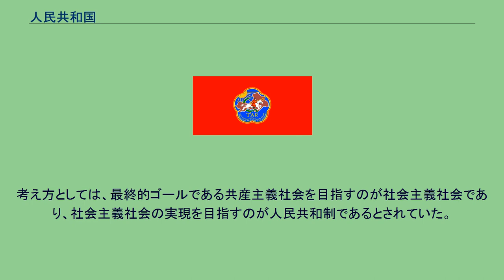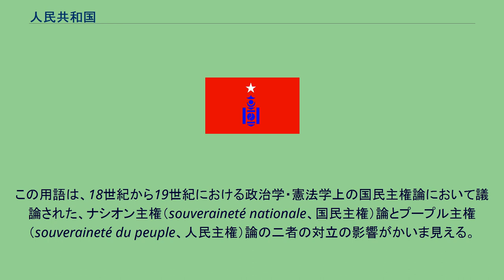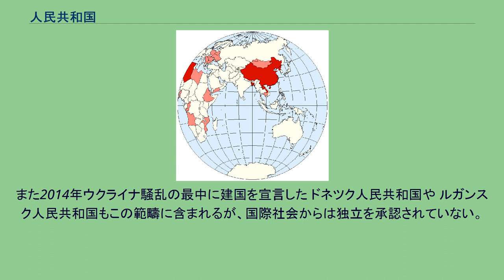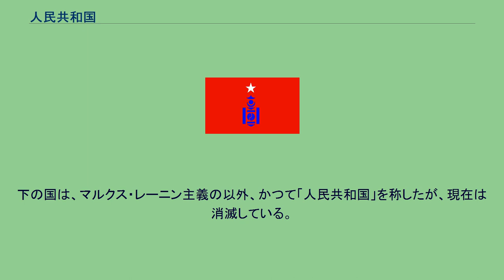人民共和国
人民共和国（People's Republic）を称する、あるいは過去に称した国々 人民共和国を称する国 かつて人民共和国を称した国 人民共和国（じんみんきょうわこく、英: People's Republic、仏: République populaire）とは、国号に用いる政体を表す言葉（以下本項において、「政体称」と仮称）であり、主にマルクス・レーニン主義を標榜したりソ連型社会主義体制を布く政府によって用いられていた、又は、現在において用いられているもの。
考え方としては、最終的ゴールである共産主義社会を目指すのが社会主義社会であり、社会主義社会の実現を目指すのが人民共和制であるとされていた。
体制としてはブルジョワ民主主義国家と社会主義国家の移行期とされ、形式的には与党が共産党である（かつ事実上政権交代のない）議院内閣制であった。
この用語を使用する動機は、マルクス・レーニン主義者は人民一般の利益のための統治を行なう、即ち、マルクス・レーニン主義者の共和国は「人民の共和国」であるという主張にある。
この用語は、18世紀から19世紀における政治学・憲法学上の国民主権論において議論された、ナシオン主権（souveraineté nationale、国民主権）論とプープル主権（souveraineté du peuple、人民主権）論の二者の対立の影響がかいま見える。
なお、「共和国（英語：republic）」の語源は、ラテン語の"res publica"であり、これは「人民のもの」を意味しているものであり、ある意味二重表現ともいえる。
以下の国は、マルクス・レーニン主義の下、かつて「人民共和国」を称したが、現在は消滅している。
「人民共和国」の他、マルクス・レーニン主義諸国に用いられた政体称として、「民主主義共和国」（例：ドイツ民主共和国、ユーゴスラビア民主連邦（1943年 - 1946年））と「社会主義共和国」（例：ベトナム社会主義共和国、チェコスロバキア社会主義共和国、ルーマニア社会主義共和国）がある。
しかしながら、民主主義や社会主義や人民政治といった政体称は、マルクス・レーニン主義者ではなくとも用いる一般的な政治用語であり、従って、これらを標榜しているからといって、その政府がマルクス・レーニン主義の政府であることを必ずしも意味しない（例：ウクライナ人民共和国）。
現時点で、マルクス・レーニン主義ではないが「人民共和国」（People's Republic）の称を用いている国として、以下の2カ国がある。
以前は 大リビア・アラブ社会主義人民ジャマーヒリーヤ国もこの範疇にあったが、リビア内戦を経て2011年8月に政権が崩壊し、現在の国名はリビア国となっている。
また2014年ウクライナ騒乱の最中に建国を宣言した ドネツク人民共和国や ルガンスク人民共和国もこの範疇に含まれるが、国際社会からは独立を承認されていない。
下の国は、マルクス・レーニン主義の以外、かつて「人民共和国」を称したが、現在は消滅している。